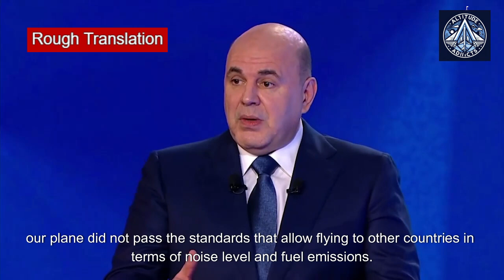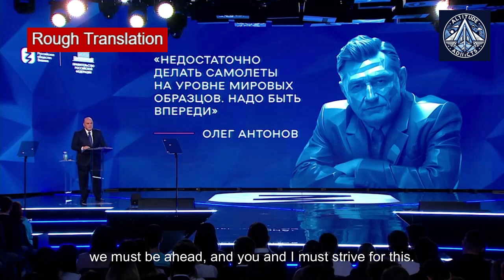Sanctions as Motivation? Mishustin on Russia’s Breakthroughs in Aircraft Manufacturing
In a recent address, Russian Prime Minister Mikhail Mishustin emphasized how sanctions have inadvertently accelerated the revival of Russia’s domestic aircraft industry. Mishustin outlined the nation’s ambitious plans to create a full lineup of aircraft, including the short- and medium-range Superjet and MS-21, regional IL-114 and Ladoga, and the Baikal for local routes, along with the long-haul IL-96. As the country moves toward self-reliance, Russian engineers are making strides in replacing foreign components, particularly in the Superjet program. Key innovations such as the PD-14 engine and a Russian composite wing for the MS-21 are now certified. Mishustin also discussed future goals, including unmanned, supersonic, electric aircraft, and vertical-takeoff liners. Additionally, Russia is reviving its civil helicopter industry, producing models like the Ansat, Mi-38, and Ka-32. Above all, Mishustin stressed reliability as a primary objective, setting high standards for civil aviation components made in Russia.

How are sanctions affecting Russia’s aircraft industry?
What aircraft models is Russia developing domestically?
What is the Russian Superjet and MS-21, and how do they differ?
How is Russia replacing imported aircraft components?
What is the PD-14 engine, and why is it important for Russian aviation?
Which countries are interested in Russian aircraft exports?
What are Russia's new helicopters like the Ansat, Mi-38, and Ka-32 used for?
How will Russia’s Baikal aircraft support local air routes?
What are the challenges in developing domestic aviation for Russia?
What is the future of unmanned and electric aircraft in Russia?
What markets is Russia targeting for its new civil aircraft?
How does Russia’s IL-96 compare to other long-haul aircraft?
What technologies is Russia using to build aircraft wings?
How is the Russian government supporting the civil helicopter industry?
What innovations are expected in Russian vertical takeoff aircraft?